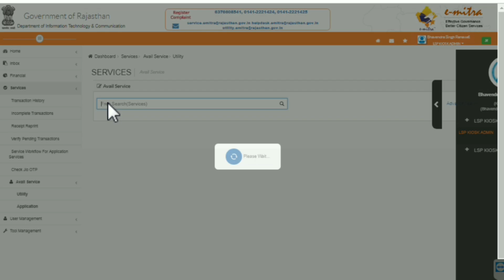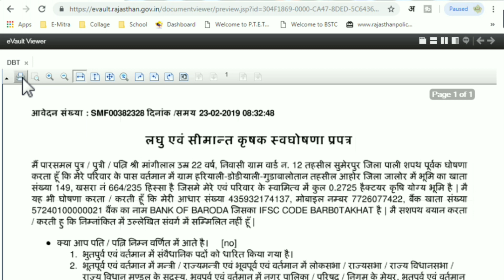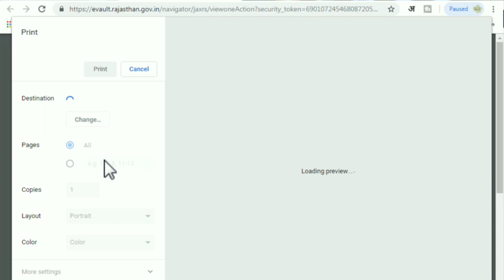प्रधानमंत्री किसान सम्मान निधि योजना की ईमित्र से प्रिंट कैसे निकाले ( ऑनलाइन आवेदन प्रिंट कैसे करे)